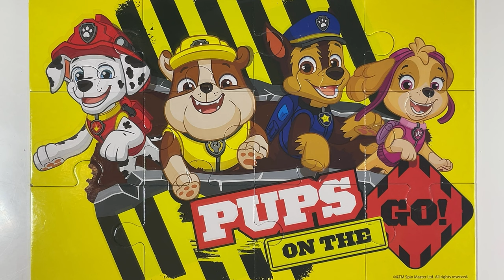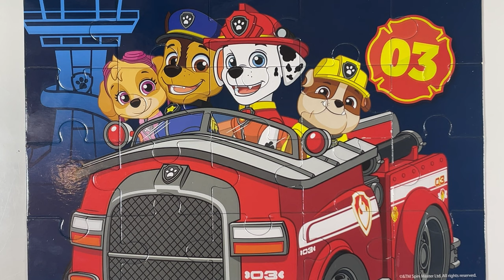Paws and Puzzles A Paw Patrol Adventure for Kids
🕰️ Timestamps:
0:02 - 1st puzzle
0:30 - 2nd puzzle
1:00 - 3rd puzzle
1:27 - 4th puzzle